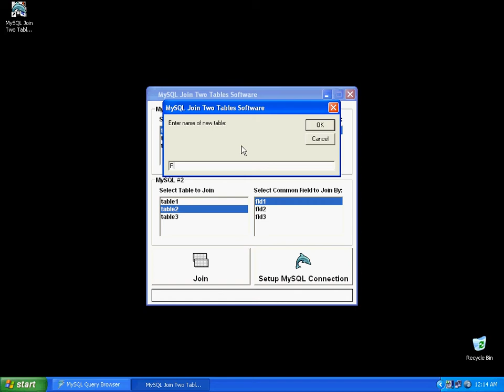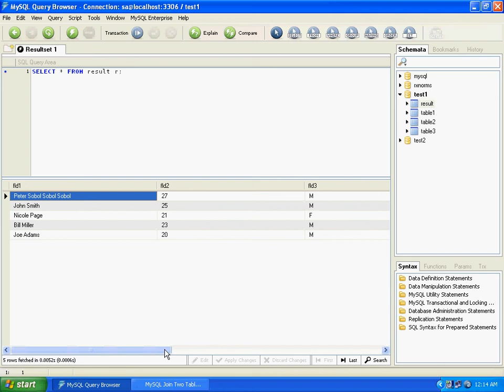Sobolsoft com How To Use MySQL Join Two Tables Software